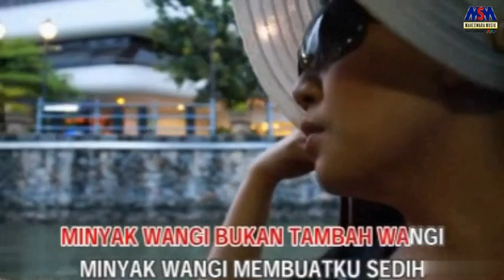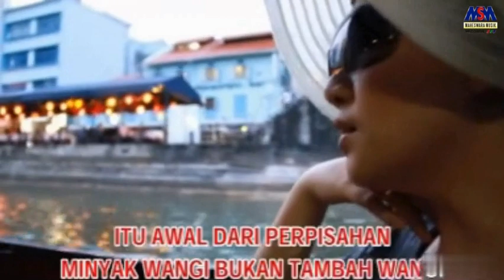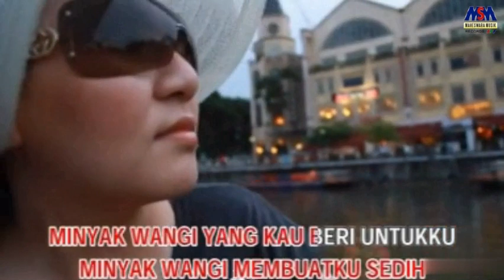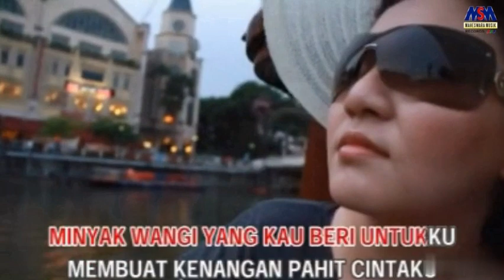Micha - Minyak Wangi [Official Music Video]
Official Music Video  from Micha | Minyak Wangi

Lagu ini merupakan single dari Album Masa Iya Dong Ciptaan H. Ukat S yang dirilis pada tahun 2010.

Lirik Minyak Wangi :

minyak wangi bukan tambah wamgi
minyak wangi membuatku sedih
minyak wangi yang kau beriku untukku
membuat kenangan pahit cintaku

minyak wangi
yang kau bangga banggakan
itu awal dari perpisahan
minyak wangi bukan tambah wangi

mulanya ku bahagia
minyak wangimu ku terima
tak pernah aku duga
minyak wangi bawa benana
tak percaya tapi ini nyata
aku diputuskan cinta

minyak wangikah yang penyebabnya
atau memang dia yang tak cinta